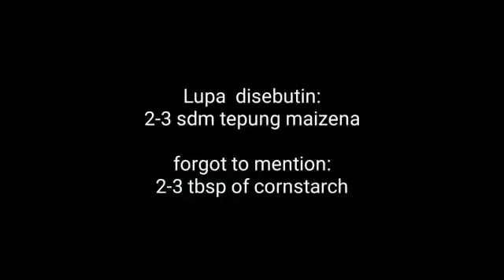CAMILAN ENAK || JANGAN BUANG NASI SISA| BISA DIBUAT CAMILAN SEENAK INI LHO!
JANGAN BUANG NASI SISA
BISA DIBUAT CAMILAN
SEENAK INI
CAMILAN ENAK
NASI SISA
BAHAN:
*1 MANGKOK KECIL NASI
*-+100 GRAM KENTANG
*SEPOTONG WORTEL
*2 BATANG DAUN BAWANG
*1 TELUR
*1/2 SDT GARAM  ATAU SECUKUPNYA KALAU KURANG BISA DITAMBAH
*1/2 SDT KALDU BUBUK KALAU GAK SUKA BOLEH GAK PAKAI
ENGLISH :
INGREDIENTS :
*1 SMALL BOWL OF RICE
*100 GRAMS POTATOES
*CARROT TO TASTE
*2 SCALLIONS
*1 EGG
*0,5 TSP SALT
*0,5 TSP BROTH POWDER